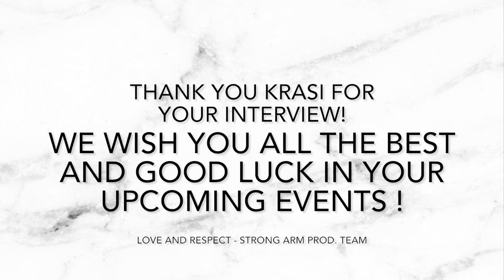Krasimir Kostadinov - Interview 2021 - 25th Bulgaria National Arm Wrestling Championship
Interview with Bulgarian Legend Krasimir Kostadinov, he is one of the best Bulgarian Pullers (we could even say the best).
We thank him for this interview and wish him best of luck.
Hopefully we will see him again at Golden Lion Tournament, where we can ask your questions if you have.

✔For the new Viewers: Dear viewers, you are invited to Subscribe for our channel and follow our workouts, competition, fan videos, fitness and gym workouts, suplement advices, Tool reviews and many more. We are battle tested athletes, with multiple WAF/EAF Rewards, Internetional Rewards and many more!